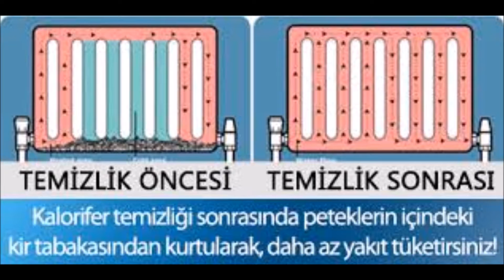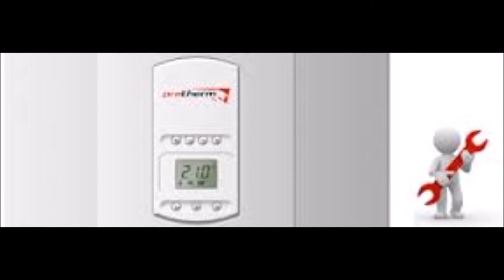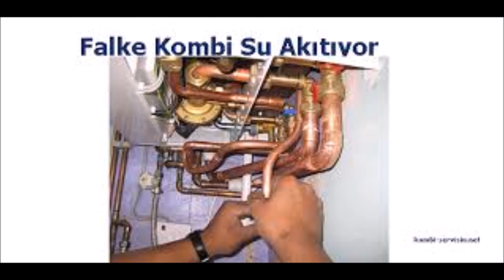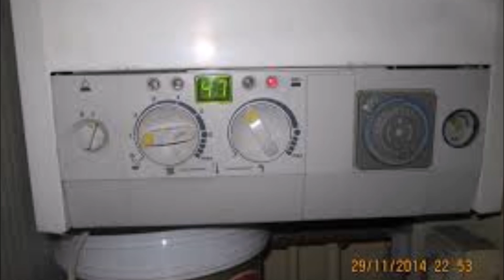GÖLBAŞI BUDERUS KOMBİ SERVİSİ,478*21,00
Bağiçi Mahallesi BUDERUS SERVİSİ
• Bahçelievler Mahallesi BUDERUS KOMBİ SERVİSİ
• Ballıkpınar Mahallesi BUDERUS KOMBİ SERVİSİ
• Çayırlı Mahallesi BUDERUS KOMBİ SERVİSİ..478*21,00
• Gaziosmanpaşa Mahallesi BUDERUS KOMBİ SERVİSİ..478*21,00
• Gökçehöyük Mahallesi BUDERUS KOMBİ SERVİSİ..478*21,00
• Hacıhasan Mahallesi BUDERUS KOMBİ SERVİSİ..478*21,00
• Hacılar Mahallesi BUDERUS KOMBİ SERVİSİ..478*21,00
• Hacımuratlı Mahallesi BUDERUS KOMBİ SERVİSİ..478*21,00
• Hallaçlı Mahallesi BUDERUS KOMBİ SERVİSİ..478*21,00
• İncek Mahallesi BUDERUS KOMBİ SERVİSİ..478*21,00
• Karaoğlan Mahallesi BUDERUS KOMBİ SERVİSİ..478*21,00
• Karşıyaka Mahallesi BUDERUS KOMBİ SERVİSİ..478*21,00
• Kızılcaaşar Mahallesi BUDERUS KOMBİ SERVİSİ..478*21,00
• Koparan Mahallesi BUDERUS KOMBİ SERVİSİ..478*21,00
• Oğulbey Mahallesi BUDERUS KOMBİ SERVİSİ..478*21,00
• Örencik Mahallesi BUDERUS KOMBİ SERVİSİ..478*21,00
• Seğmenler Mahallesi BUDERUS KOMBİ SERVİSİ..478*21,00
• Subaşı Mahallesi BUDERUS KOMBİ SERVİSİ..478*21,00
• Şafak Mahallesi BUDERUS KOMBİ SERVİSİ..478*21,00
• Taşpınar Mahallesi BUDERUS KOMBİ SERVİSİ..478*21,00
• Tuluntaş Mahallesi BUDERUS KOMBİ SERVİSİ..478*21,00
• Velihimmetli Mahallesi BUDERUS KOMBİ SERVİSİ..478*21,00
• Yağlıpınar Mahallesi BUDERUS KOMBİ SERVİSİ..478*21,00
• Yavrucak Mahallesi BUDERUS KOMBİ SERVİSİ..478*21,00
• Yaylabağ Mahallesi BUDERUS KOMBİ SERVİSİ..478*21,00
• Yurtbeyi Mahallesi BUDERUS KOMBİ SERVİSİ..478*21,00
Bezirhane Köyü BUDERUS KOMBİ SERVİSİ..478*21,00
• Çeltek Köyü BUDERUS KOMBİ SERVİSİ..478*21,00
• Çimşit Köyü BUDERUS KOMBİ SERVİSİ..478*21,00
• Emirler Köyü BUDERUS KOMBİ SERVİSİ..478*21,00
• Gölbek Köyü BUDERUS KOMBİ SERVİSİ..478*21,00
• Karacaören Köyü BUDERUS KOMBİ SERVİSİ..478*21,00
• Karagedik Köyü BUDERUS KOMBİ SERVİSİ..478*21,00
• Selametli Köyü BUDERUS KOMBİ SERVİSİ..478*21,00
TULUNTAŞ BUDERUS SERVİSİ,,478*21,00
TAŞPINAR MAHELLESİBUDERUS SERVİSİ,478*2100
ÇAYYOLU BUDERUS KOMBİ SERVİSİ,,478*21,00
ALACAATLI  BUDERUS SERVİSİ,,478*21,00